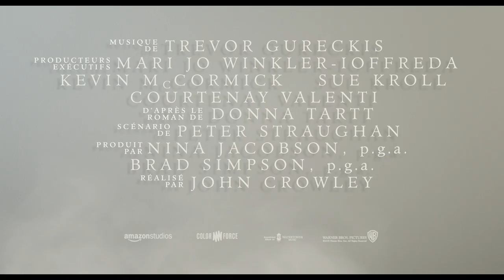Le Chardonneret | Before and After 30 | HD | FR | 2019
Le récit d’une vie volée. Découvrez la bande annonce du Chardonneret, adapté du roman phénomène récompensé par le prix Pulitzer. Le 9 octobre au cinéma

Produit par Warner Bros. Pictures et Amazon Studios, LE CHARDONNERET est l'adaptation du best-seller éponyme de Donna Tartt,  lauréat du prix Pulitzer 2014 et Médaille d'excellence Andrew Carnegie.

Réalisé par John Crowley (BROOKLYN), primé au BAFTA Award, le film réunit des comédiens de différentes générations, comme Ansel Elgort (BABY DRIVER) dans le rôle de Theo Decker et Nicole Kidman (THE HOURS, BIG LITTLE LIES) dans celui de Mme Barbour.

Theodore "Theo" Decker n'a que 13 ans quand sa mère est tuée dans une explosion au Metropolitan Museum of Art. Cette tragédie va bouleverser sa vie : passant de la détresse à la culpabilité, il se reconstruit peu à peu et découvre même l'amour. Tout au long de son périple vers l'âge adulte, il conserve précieusement une relique de ce jour funeste qui lui permet de ne pas perdre espoir : un tableau d'un minuscule oiseau enchaîné à son perchoir. Le Chardonneret.

LE CHARDONNERET est produit par Nina Jacobson (la saga HUNGER GAMES, AMERICAN CRIME STORY) et Brad Simpson (WORLD WAR Z, AMERICAN CRIME STORY). Mari Jo Winkler-Ioffreda, Kevin McCormick, Sue Kroll et Courtenay Valenti en assurent la production exécutive. Le scénario est signé Peter Straughan (LA TAUPE), cité à l'Oscar, d'après le roman de Donna Tartt, inscrit pendant 30 semaines sur la liste des best-sellers du New York Times.

Le film réunit également Oakes Fegley (PETER ET ELLIOTT LE DRAGON) dans le rôle du jeune Theo, Aneurin Barnard (DUNKERQUE) dans celui de Boris, Finn Wolfhard (STRANGER THINGS, ÇA) dans celui de Boris jeune, Sarah Paulson (PENTAGON PAPERS, AMERICAN CRIME STORY) dans celui de Xandra, Luke Wilson (LA FAMILLE TENENBAUM) dans celui de Larry et Jeffrey Wright (la saga HUNGER GAMES) dans celui de Hobie.

Citons encore au casting Ashleigh Cummings (MISS FISHER ENQUÊTE) sous les traits de Pippa, Willa Fitzgerald (LITTLE WOMEN) dans le rôle de Kitsey Barbour, Aimee Laurence (CHICAGO POLICE DEPARTMENT) dans celui de Pippa jeune, Denis O'Hare (AMERICAN HORROR STORY) dans celui de Lucius Reeve, Boyd Gaines (DRIVING MISS DAISY) dans celui de M. Barbour, Peter Jacobson (COLONY) dans celui de M. Silver, Luke Kleintank (THE MAN IN THE HIGH CASTLE) dans celui de Platt Barbour, Robert Joy (LES EXPERTS : MANHATTAN) dans celui de Welty et le débutant Ryan Foust dans celui d'Andy.

Le réalisateur s'est entouré du directeur de la photo oscarisé Roger Deakins (BLADE RUNNER 2049), du chef-décorateur nommé à l'Oscar K.K. Barrett (HER), de la chef-costumière Kasia Walicka Maimone (LE PONT DES ESPIONS) et de la chef-monteuse Kelley Dixon (BREAKING BAD). La musique est signée Trevor Gureckis (BLOODLINE).

Présenté par Warner Bros. Pictures, en association avec Amazon Studios, THE GOLDFINCH est réalisé par John Crowley et produit par Color Force.